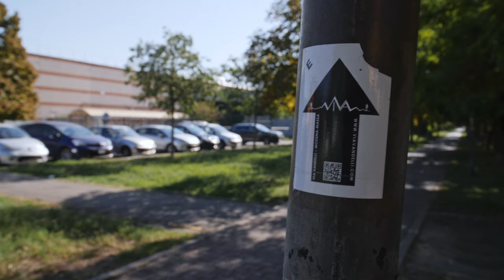1° Tappa VIA VANDELLI: Intervista a GIULIO FERRARI - Modena/Torre Maina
Le Alpi Apuane, la nostra amaca. Apuane in Amaca. Ormai da un anno proviamo a raccontare le storie di vita che si nascondono tra i Monti della Luna, lo facciamo con i nostri vlog, i nostri trekking e la nostra voglia di camminare e portarvi con noi. Del resto il Parco delle Alpi Apuane si stende tra la Provincia di Massa-Carrara e quella di Lucca, attraversando Lunigiana e Garfagnana, in un lembo di terra della nostra Italia che raccoglie una varietà di cultura popolare inimmaginabile. Immersi nel bosco, cullati dai suoni della natura e dal dondolare della nostra amaca, sogniamo un futuro migliore per le Apuane e per questo territorio, all’insegna del turismo sostenibile. Perciò venite con noi in un’escursione, o a conoscere la storia di un particolare monte, o quella di una persona che le Alpi Apuane le conosce come le proprie tasche, seduti comodi dal vostro divano di casa. E mi raccomando, attivate il campanaccio!

Abbiamo preso un treno che da Massa ci ha portato a Modena per imboccare la Via Vandelli e tornare di nuovo verso la nostra città. Sette giorni di fatica attraverso la storia e due catene montuose, con il solo obiettivo di far conoscere a tutti questo cammino che intreccia vite e secoli diversi. Per questo, alla fine della tappa, abbiamo incontrato Giulio Ferrari, autore della guida e del lavoro di segnatura della strada, che ci ha raccontato come nasce questo amore per l’opera dell’ingegnere degli Este.

Vota per la Via Vandelli per I luoghi del Cuore del FAI

00:00 Intro
00:48 Le vasche di Modena
01:59 Usciamo da Modena
02:37 Descrizione della tappa e della Guida
04:20 Proseguiamo il cammino
04:50 Arriviamo a Torre Maina
05:59 Inizia l’intervista - Come nasce la Vandelli moderna
09:07 Come prepararsi alla Vandelli
12:12 Progetti futuri